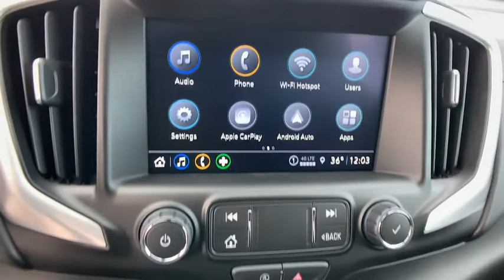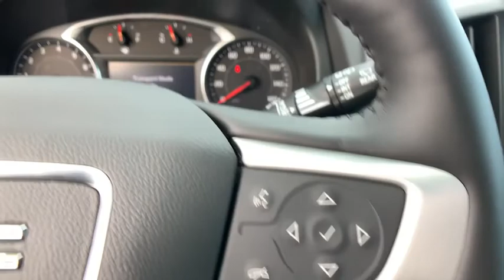2022 GMC Terrain Easton, Allentown, Bethlehem, Hellertown, PA, Phillipsburg, NJ 320005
White Frost Tricoat New 2022 GMC Terrain available in Easton, Pennsylvania at Star Buick Easton. Servicing the Allentown, Bethlehem, Hellertown, PA, Phillipsburg, NJ area.

**PANORAMIC SUNROOF, **LEATHER, **BLUETOOTH, **BACKUP CAMERA, **USB PORT, **SATELLITE RADIO, **MEMORY SETTINGS, **HEATED SEATS, **DUAL POWER SEATS, **REMOTE KEYLESS ENTRY, **REMOTE START, **PUSH BUTTON START, **HEATED STEERING WHEEL, Wireless Apple CarPlay/Wireless Android Auto. 2022 GMC Terrain SLT 1.5L DOHC 4D Sport Utility 9-Speed Automatic White Frost Tricoat 25/28 City/Highway MPGbrbrLehigh Valley's Largest GM Dealer! Star is a family owned and operated dealership that has been serving our area for over 37 years. With 3 locations we have over 600 Cars to Choose from!